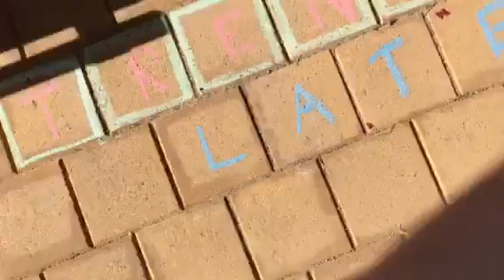DAY 29 VLOG WITH THE SQUAD PART 2